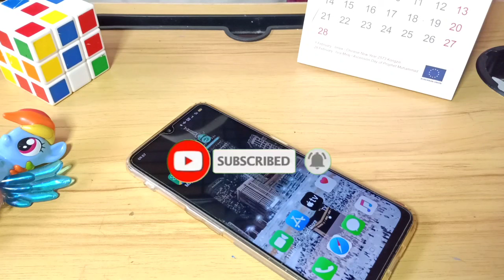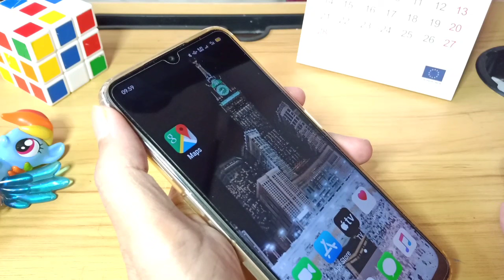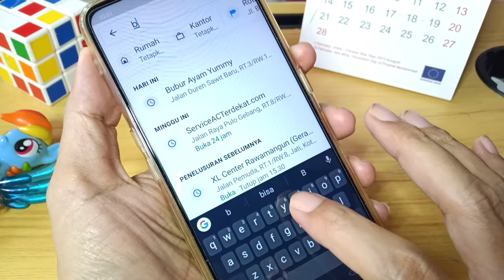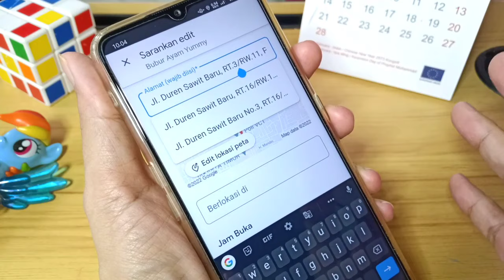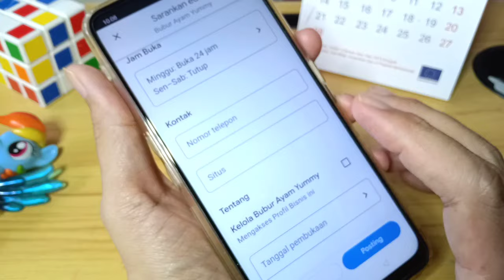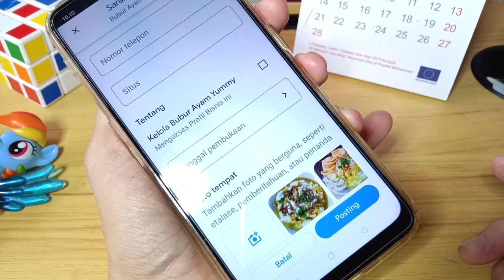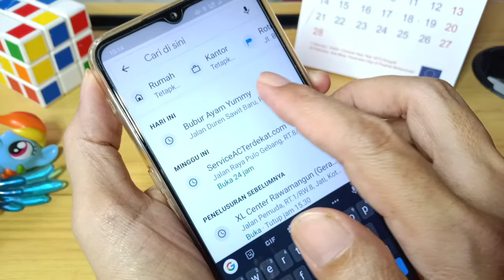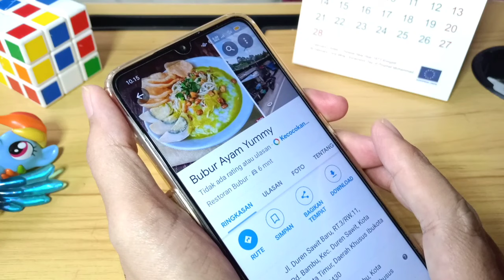CARA EDIT GOOGLE MAP I UPLOAD FOTO & EDIT ALAMAT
Ini adalah tutorial untuk edit Google MAPS